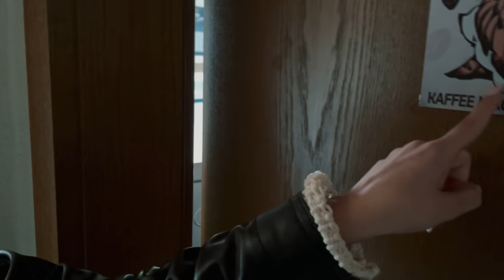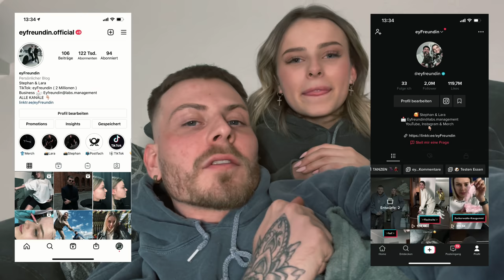TIKTOKer VLOG 2 / DER AUSFLUG /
Wir hoffen euch hat unser zweiter VLOG gefallen ! :)
Heute gab es einen kleinen Einblick in Stephans früheres Leben.
Schreibt gerne in die Kommentare was euch noch so Interessieren würde.